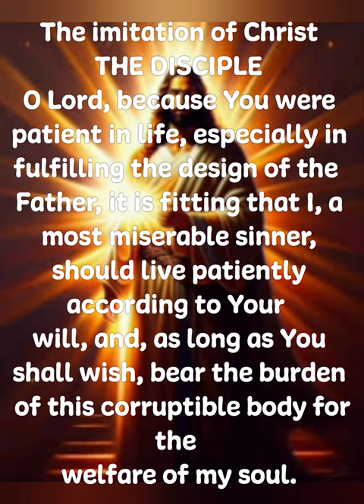The imitation of Christ- the disciple